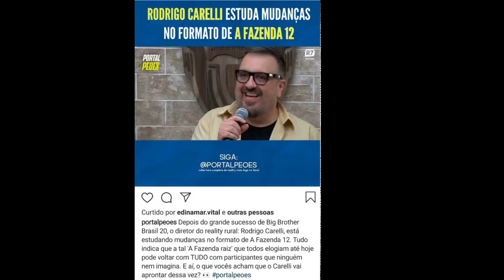PRIOR na FAZENDA com MAIOR CACHÊ da HISTÓRIA? + RAFA será ATRIZ da GLOBO?